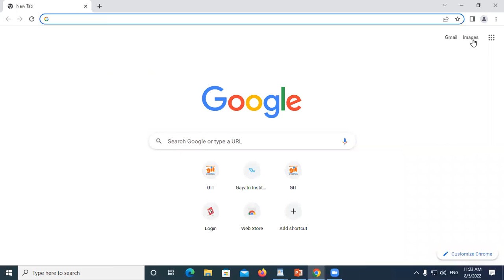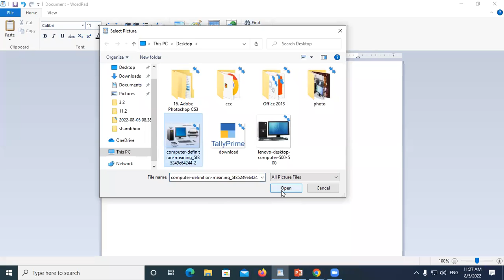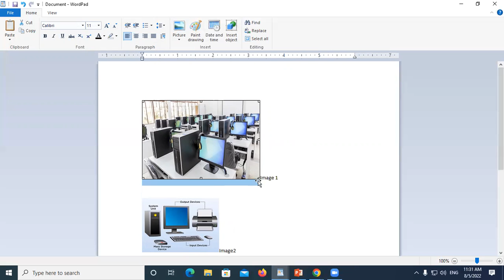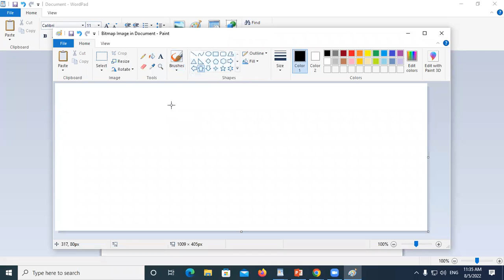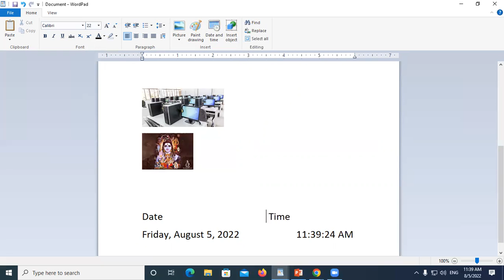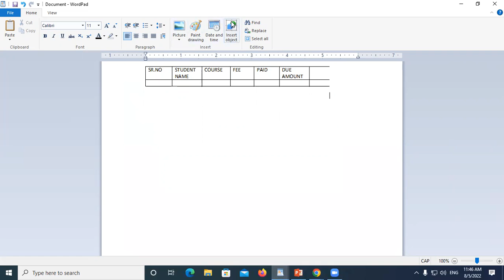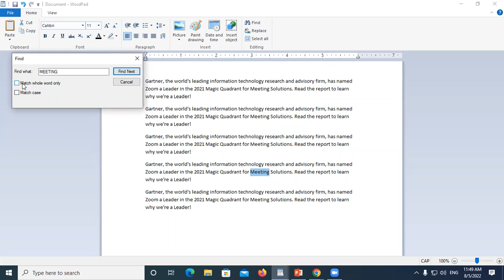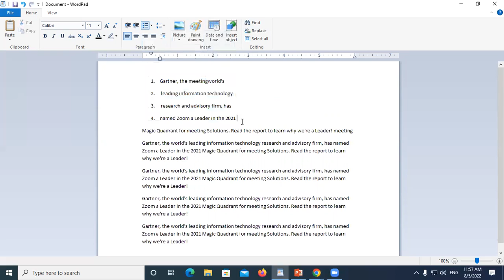How to use Insert Group &Editing Group in Word pad